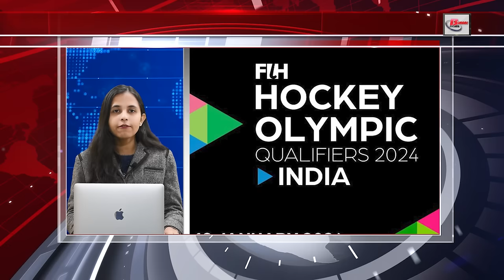Latest 30 breaking news on 6th Jan. on LIC,Tejashwi, Proba-3 mission, SEBI, RBI, RERA, Mutual fund